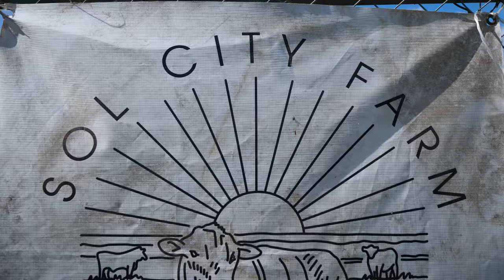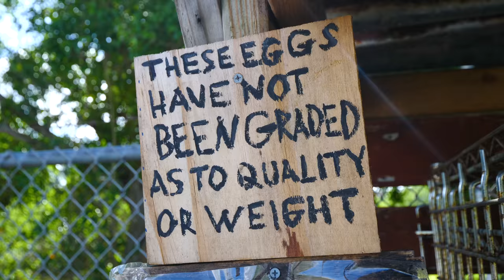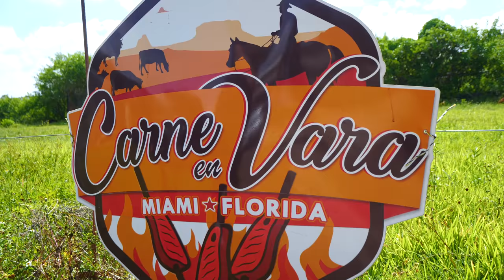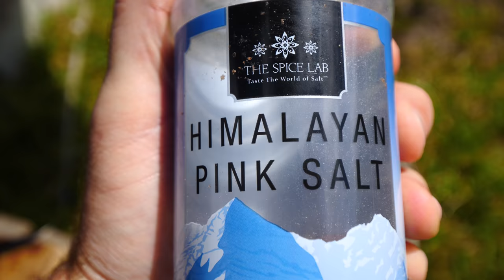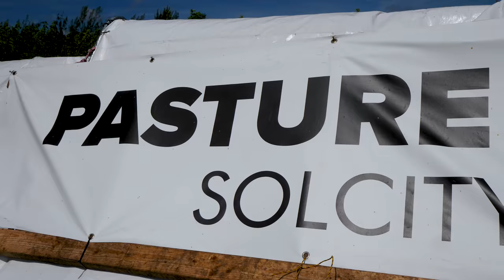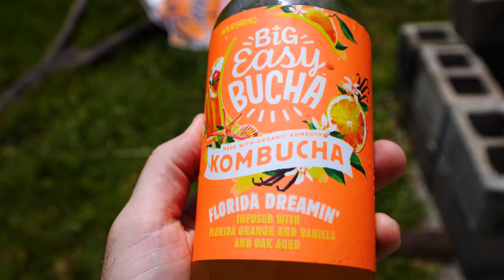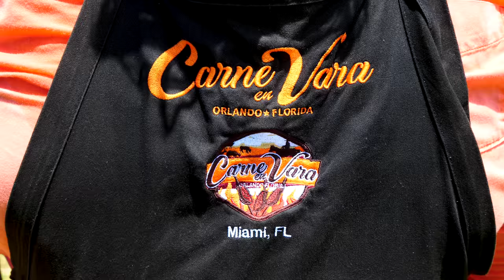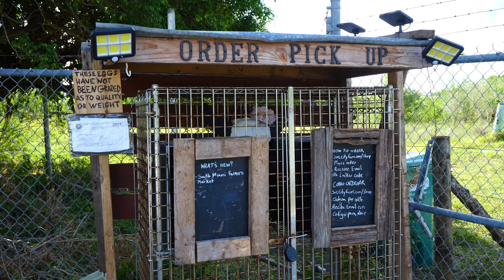Sustainable FARM LIFE!! VENEZUELAN BBQ + Raw Egg Shot in Doral, Florida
If you’ve followed my channel for a while, you’ll probably know that I’m a big fan of visiting sustainable farms and trying farm-to-table food. The good thing is, I don’t even have to travel to experience them! Join me as I experience sustainable farm life and enjoy Venezuelan BBQ in Doral, Florida!

I’d be visiting Sol City Farms just outside of Doral. This is real ecotourism in south Florida! This farm first opened in 2018 and proudly use organic and sustainable practices to raise their chicken, beef, and more.

The farm’s owner is Brazilian, but Doral has the biggest Venezuelan population outside of Venezuela. And because my parents were born in Venezuela, it made perfect sense for them to prepare a Venezuelan barbecue feast for me!

I met Matheus, who would be taking me on a tour of the farm. After driving a bit more into the farm, I met Juan, who would be cooking our barbecue.

We’d be trying their grass-fed Florida cracker beef, which is completely organic. They’re purebred cracker cattle descended from the original cattle brought over by Ponce de Leon.

They had some shoulder on a skewer, as well as chicken stuffed with salt and garlic cloves. While the food cooked, I got to see their organic chicken feed. Juan created the farm after having his son and wanting healthier options for his family.

Their pasture-raised meat chickens are moved to fresh grass every day. It’s a sustainable and regenerative system. I’d never seen this system before! These chickens aren’t on any antibiotics or steroids. They’re omnivores, so they eat anything from bugs to grass.

They have to protect the chickens from the local predators, which range from pythons to foxes to possums. Juan uses an electric fence to protect them. He gives them their feed in a trough and water through a hose.

They had to kill a python the previous week after it ate five of their chickens. Then, I got to see their cattle, which look small but are fully grown. I’d never seen these beautiful cows! Like the chickens, they’re also rotated every day.

Next, we saw the egg-laying coop, which they move every two weeks. They collect the eggs every day. Juan and I both drank a fresh egg. It was incredible and so fresh!

Then, I tried some Florida kombucha infused with orange, vanilla, and oak age. It was like a sparkling, fermented fruit soda!

Finally, the beef and chicken were ready for us! The beef shoulder was incredibly tender and perfectly salted. The char on the outside was excellent. It was different from the slow-cooked fogo de chao style I had in Brazil, but was still very juicy!

It takes real skill to make beef shoulder this tender! They salt it because they typically eat the shoulder with yuca.

The loin was also very tender. Then it was time to eat the chicken, which was so juicy and tender, it was falling off the bone. The wings were excellent! The meat was also unreal. I couldn’t get enough of it!

After stuffing myself, Tammy let me pick some eggs to take home with me!